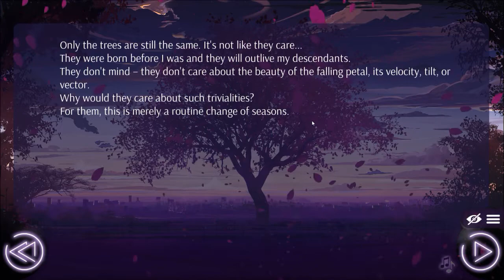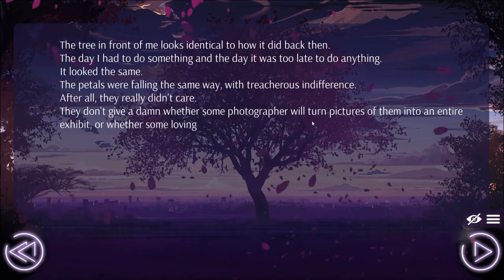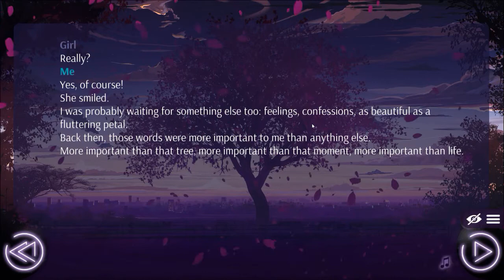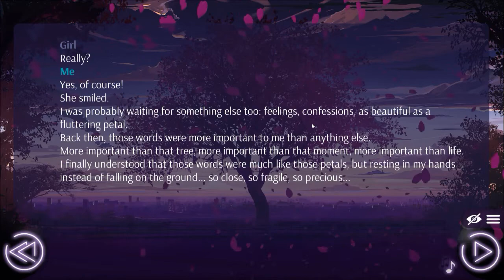CHERRY BLOSSOM AND 3AM PHONE CALLS | Love, Money, Rock 'n' Roll Demo #1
A Russian school kid in '80s Japan reminiscing about the past? It's visual novel time!